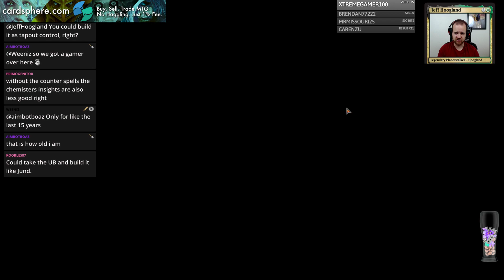Sultai Control - Standard - October 30th, 2018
2:12- First Match: Boros Aggro
14:06 - Second Match: GB Explore Midrange
32:16 - Third Match: Abzan Midrange
52:34 - Wrap-Up

3 The Eldest Reborn (DAR) 90
2 Vraska, Relic Seeker (XLN) 232
2 Vraska's Contempt (XLN) 129
3 Ritual of Soot (GRN) 84
2 Moment of Craving (RIX) 79
4 Sinister Sabotage (GRN) 54
2 Disinformation Campaign (GRN) 167
4 Thought Erasure (GRN) 206
3 Chemister's Insight (GRN) 32
1 Essence Scatter (M19) 54
1 Dream Eater (GRN) 38
3 Assassin's Trophy (GRN) 152
2 Doom Whisperer (GRN) 69
2 Memorial to Folly (DAR) 242
4 Drowned Catacomb (XLN) 253
4 Watery Grave (GRN) 259
4 Overgrown Tomb (GRN) 253
4 Woodland Cemetery (DAR) 248
4 Hinterland Harbor (DAR) 240
4 Island (XLN) 265
2 Discovery // Dispersal (GRN) 223

1 Vraska's Contempt (XLN) 129
1 Ritual of Soot (GRN) 84
1 Moment of Craving (RIX) 79
2 Cast Down (DAR) 81
2 Disinformation Campaign (GRN) 167
2 Disdainful Stroke (GRN) 37
2 Negate (RIX) 44
3 Carnage Tyrant (XLN) 179
1 Dire Fleet Poisoner (RIX) 68